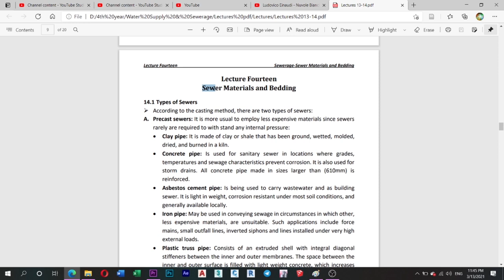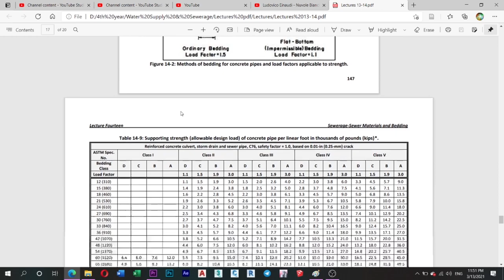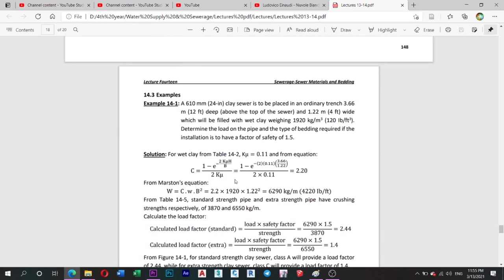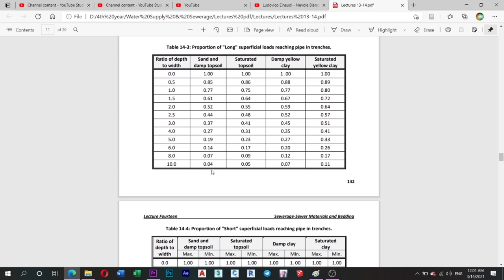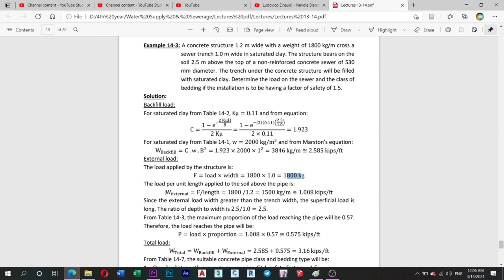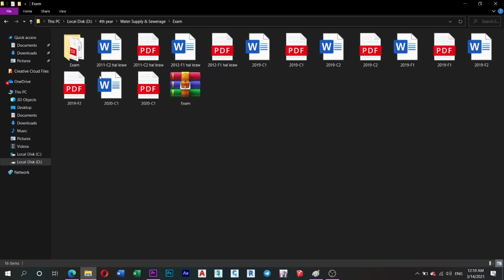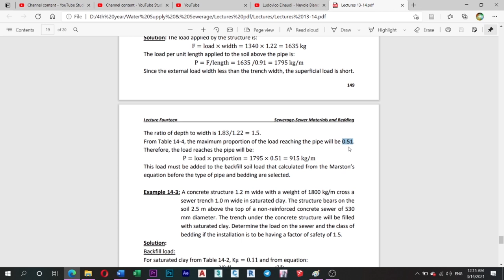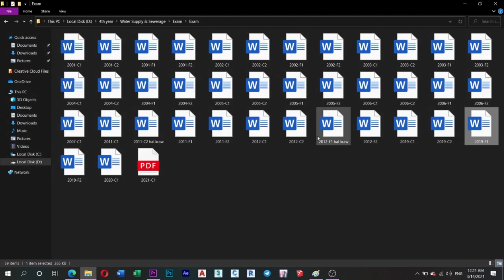Water Supply & Sewerage 18 - Lecture 14 (Sewer Materials and Bedding)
The files used in this video:
Exam Questions: